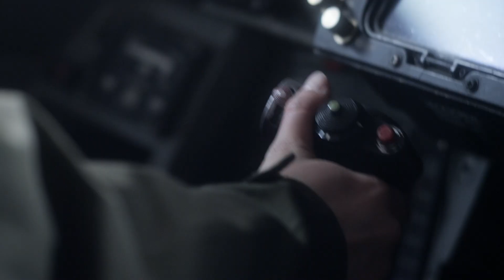Sharknado 3: Attacco Alla Casa Bianca - Clip #1 by Film&Clips In Italiano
Regia: Anthony C. Ferrante
Sceneggiatura: Thunder Levin
Cast: Ian Ziering, Tara Reid, Cassandra Scerbo
USA - 2015